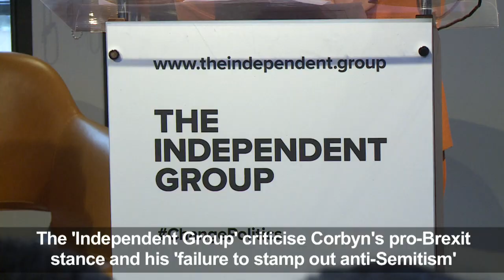'Independent Group' MPs split from UK Labour party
A group of seven Labour MPs announce they’re splitting from the party to create ‘The Independent Group’, criticising Jeremy Corbyn’s handling of anti-Semitism in his party and his position on Brexit.